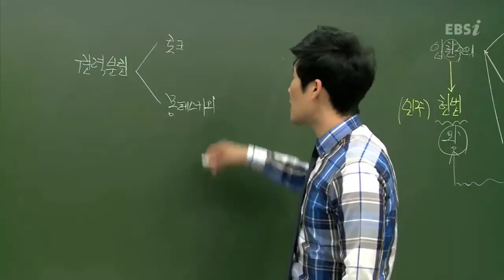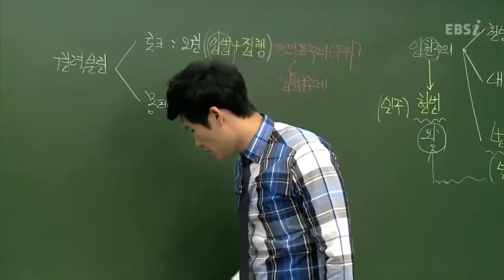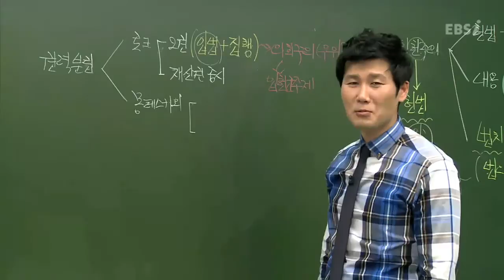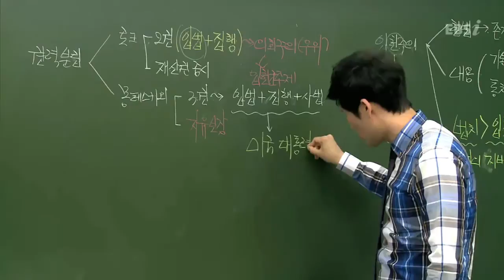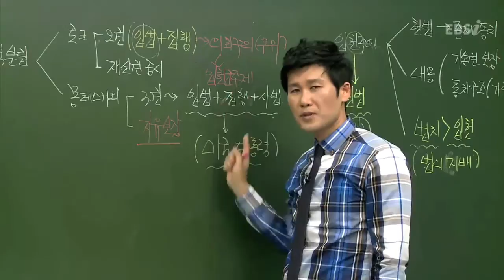EBS [사회탐구] 법과 정치 - 권력분립의 원리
[2013 수능개념] 유레카 한도균의 법과 정치
02강 민주주의의 원리와 유형
Q. 권력분립의 원리란?